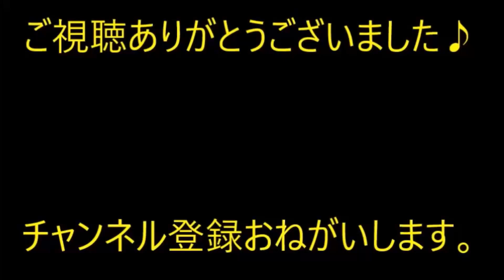【修羅場】弟が結婚した途端、おかしなスイッチが入ったらしい。経営者の嫁父に 家の家計は今後僕が預かります。僕は厳しいですよ」とかました→冗談だと思っていたが…【痛快・スカッとジャパン】